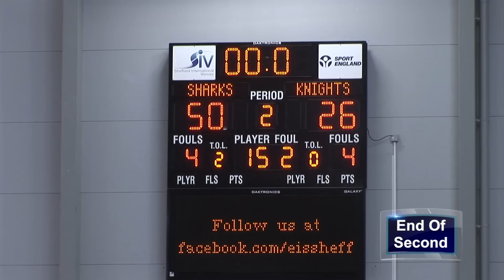SharksTV - Highlights of the Sheffield Sharks vs Birmingham Knights - 14/03/14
Highlights of the Sharks vs Knights from 14/03/14